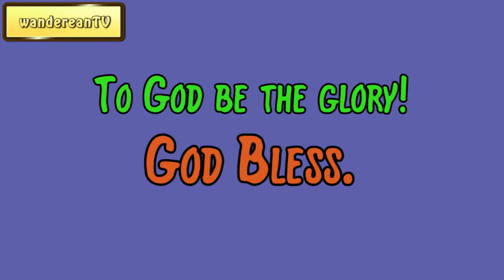Jeremiah 48:11-12 - The Shrill Trumpet ofAdmonition || Charles Spurgeon